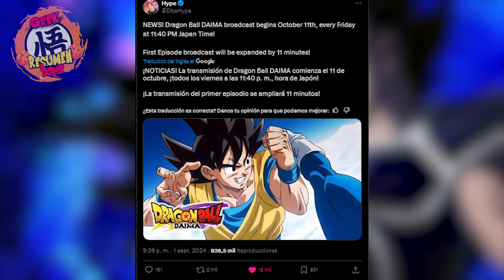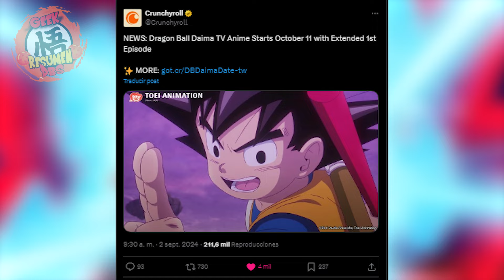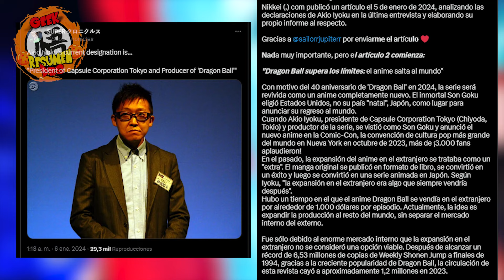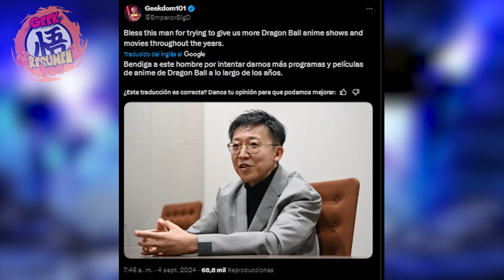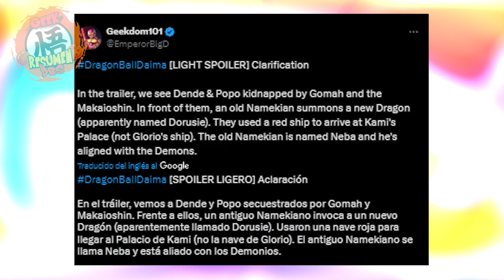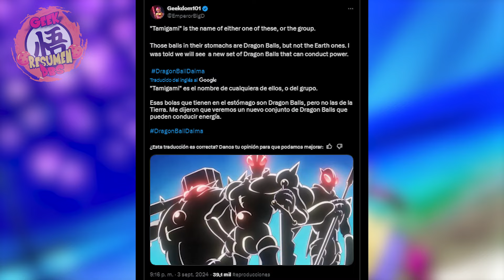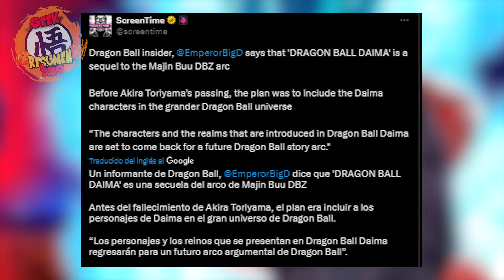¡AHORA TODO TIENE SENTIDO! DRAGON BALL DAIMA CAP 1: ¡LA REVELACIÓN DE LA CREADORA DE LA RAZA MAJIN!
「ドラゴンボールDAIMA」本予告映像／10月11日（金）23時40分放送決定: